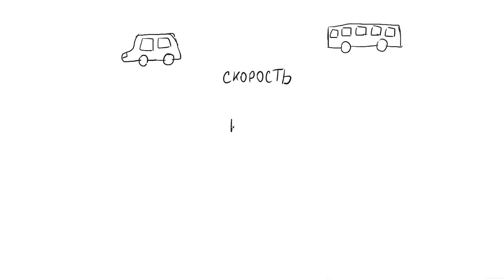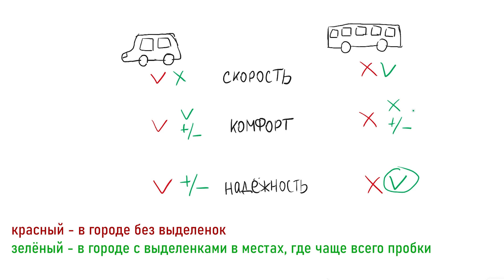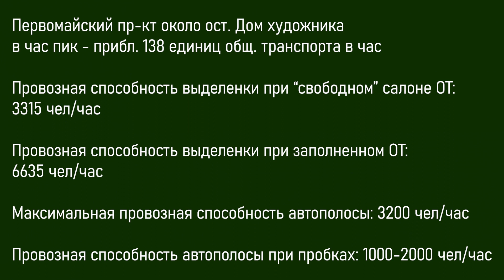Не думай о выделенках свысока (ПСБ 2)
В этом выпуске рубрики "Почему снег белый" рассмотрим вопрос, для чего делают выделенные полосы и как они могут стимулировать людей чаще выбирать общественный транспорт.
А также - почему нельзя ограничиваться только вводом выделенок, а нужно улучшать и другие аспекты работы общественного транспорта.